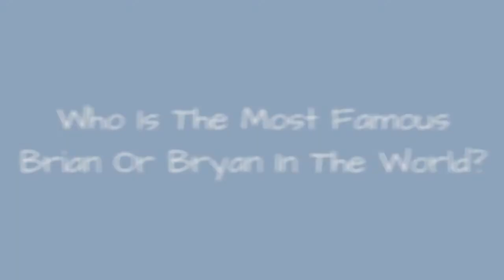Who Is The Most Famous Brian Or Bryan In The World? ✅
How many celebrities named Brian can you think of? The famous Brian/Bryans below have many different professions, including notable actors named Brian, famous athletes named Brian, and directors named Brian. You'll find lots of famous Brians on here, from Brian May to Brian De Palma.
Bryan Cranston is certainly one of the most famous Bryans on this list. One of the famous actors called Bryan, he is best known for his roles of Walter White in AMC's Breaking Bad and Hal on Malcom in the Middle, Cranston has become one of the most recognizable actors in Hollywood. He's also been in several high profile movies, including Argo, Saving Private Ryan, and Godzilla.
Another of the famous people with the first name Brian is Brian Wilson. A musical mastermind, Wilson co-founded the musical group The Beach Boys. He wrote or co-wrote more than two dozen Top 40 hits for the band, including "God Only Knows" and "Wouldn't It Be Nice". Wilson has had a lifelong struggle with mental illness, but is still widely considered to be a genius in the field of pop music.
Did we forget one of your favorite famous men named Brian? Just add them to the list!...more
0:00 - Intro
0:00:08 - Brian Fuentes
0:00:36 - Brian Kendrick
0:01:00 - Brian Griese
0:01:27 - Brian Bloom
0:01:40 - Brian Rafalski
0:02:08 - Brian Cushing
0:02:36 - Brian Dozier
0:03:04 - Brian Roberts
0:03:28 - Brian Piccolo
0:03:56 - Brian Littrell
0:04:23 - Brian Laudrup
0:04:48 - Brian Posehn
0:05:15 - Brian Molko
0:05:38 - Brian Blessed
0:06:08 - Bryan Robson
0:06:36 - Bryan Trottier
0:07:01 - Brian Giles
0:07:25 - Brian Setzer
0:07:53 - Brian Dawkins
0:08:22 - Brian Bosworth
0:08:51 - Brian McCann
0:09:13 - Brian Hoyer
0:09:23 - Brian Robbins
0:09:40 - Brian Scalabrine
0:10:08 - Brian Pillman
0:10:39 - Brian Leetch
0:11:05 - Brian Regan
0:11:32 - Brian Johnson
0:11:52 - Brian Dennehy
0:12:22 - Bryan Ferry
0:12:44 - Brian Lara
0:12:56 - Brian Heidik
0:13:25 - Brian Bonsall
0:13:53 - Bryan Singer
0:14:24 - Brian Jones
0:14:43 - Brian Urlacher
0:15:13 - Brian Wilson
0:15:41 - Brian Keith
0:15:54 - Bryan Greenberg
0:16:19 - Brian Austin Green
0:16:52 - Brian Mulroney
0:17:03 - Brian Williams
0:17:34 - Brian Cox
0:18:01 - Brian De Palma
0:18:28 - Brian McKnight
0:18:55 - Brian Eno
0:19:21 - Bryan Adams
0:19:38 - Brian Wilson
0:19:55 - Brian May
0:20:06 - Bryan Cranston